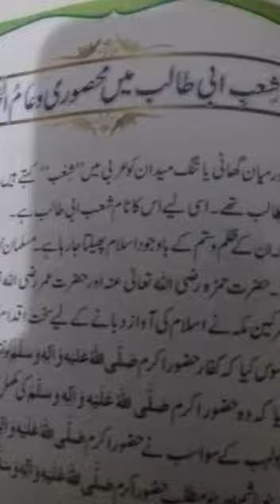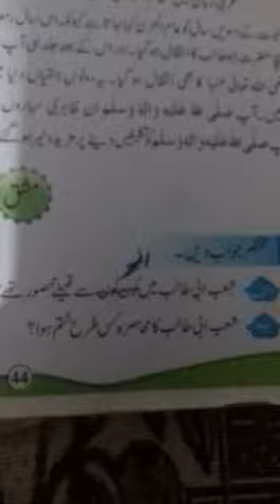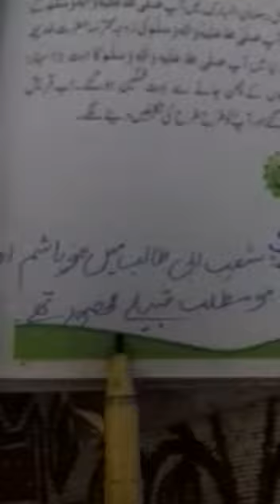Islamiat+H.Q Class 4th lecture#62